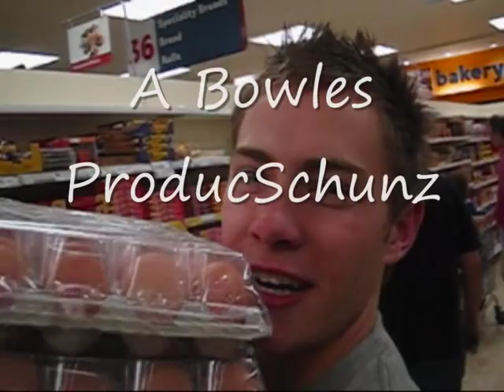Wait For Me!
We all leave to serve missions for our church soon, and have made this video as a final send off, it is a music video for the Sons Of Provo song, Wait For Me. Enjoy!

Adam Richards (green t shirt) - Ghana Accra Mission

Dan Twigger (grey t shirt) - England Manchester Mission

Samuel Bowles (brown t shirt) - To Be Confirmed

Ben Rigby (at the Westwood sign) - Canada Calgary Mission

Joel Wallace (with the 'fro) - Norway Oslo Mission

Raymond Lynn (flirting scene) - Ireland Dublin Mission

Steven Little (mcdonalds uniform) - To be confirmed